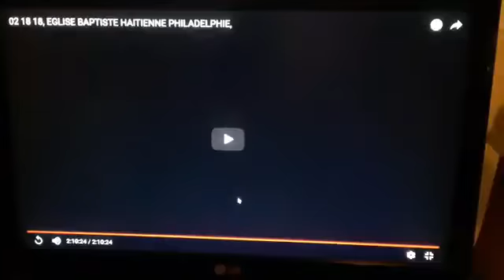02 19 2018 Yves Yvan Guerrier, L' evangile to go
Paul Daniel Traversiere was live.
Yves & Yvan Guerrier, "L' evangile to go"
89 likes, 42 comments , 1.9K Views